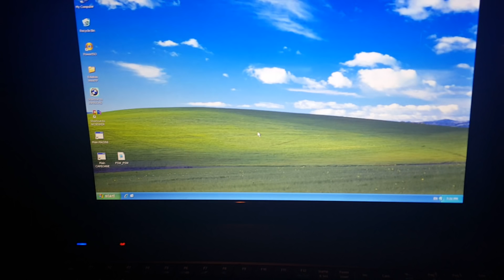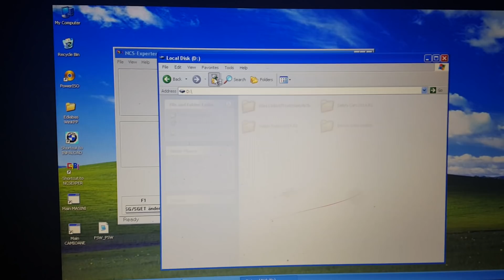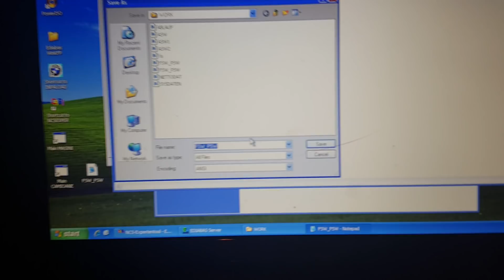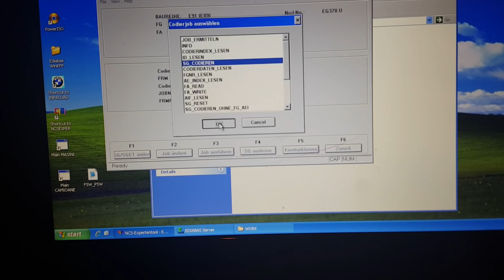how to activate US style corner lights indicators sidemarkers bmw e90 easy way NCS expert tutorial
simply how to activate code US style indicators the easiest way US sidemarkers on your bmw e9x  with ncs expert. if you don't understand something you can ask me below in messages and i will reply you as soon as posible! have a nice day!